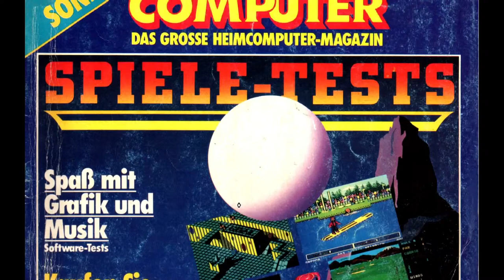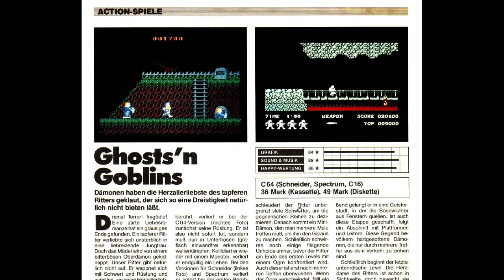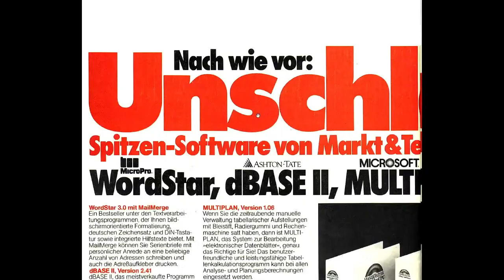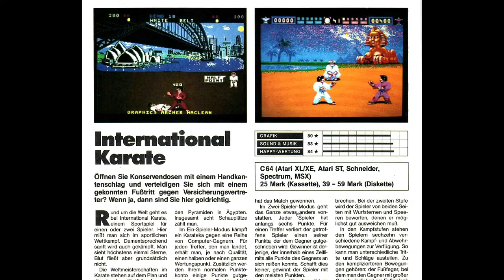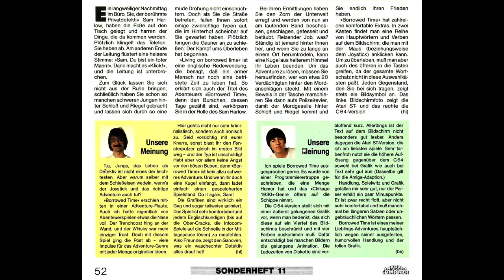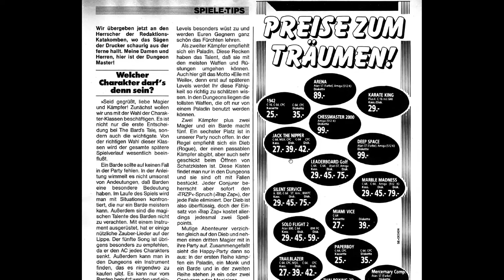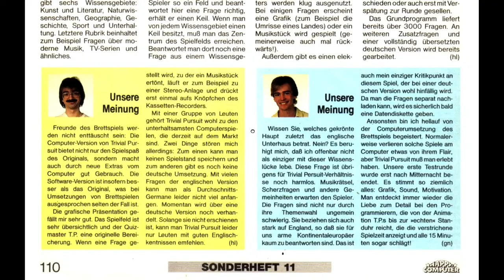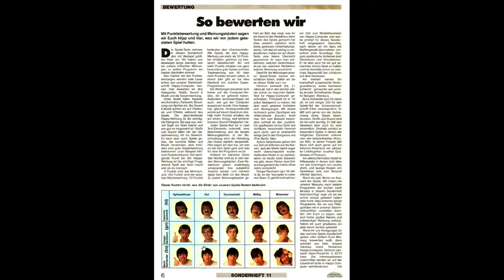Blätterabend - Happy Computer - Sonderheft 11 - 2